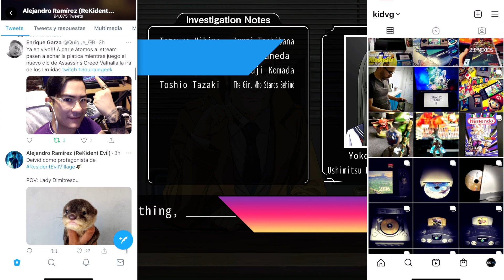Lo Mejor Y Lo Peor: Famicom Detective Club (Switch)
Plataforma: Switch
Desarrollador: Nintendo
Publicado por: Nintendo
Lanzamiento: 14/05/2021
Español: No
Multiplayer: No
Online Obligatorio: No
El juego fue proporcionado por Nintendo para propósitos de reseña.